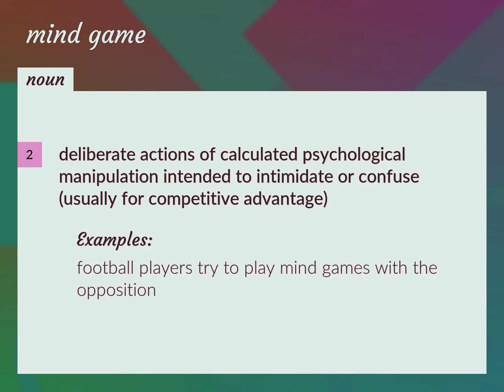Mind games | meaning of Mind games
What is MIND GAMES meaning?